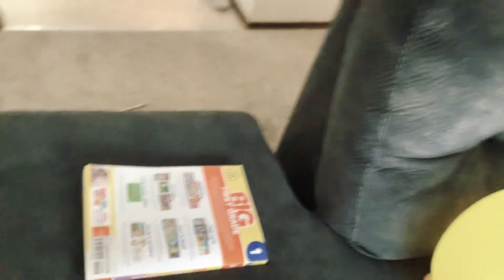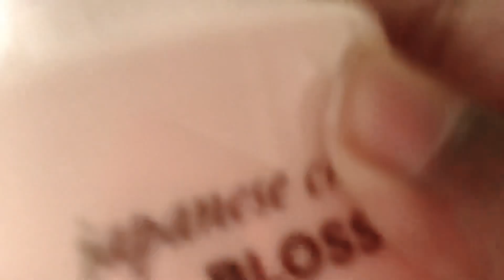Make up bollworm